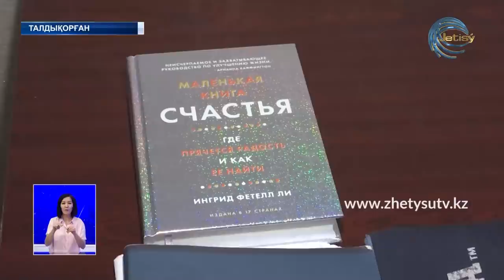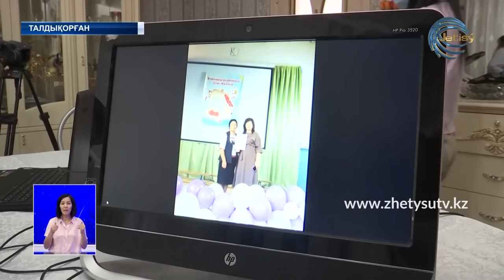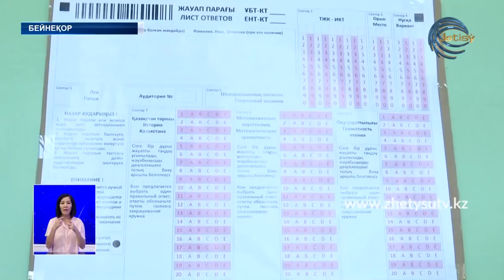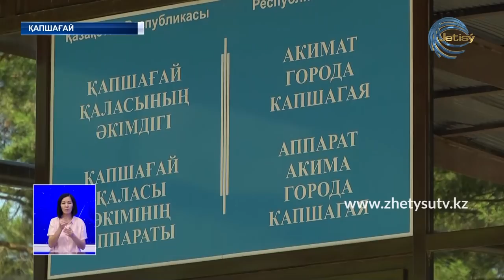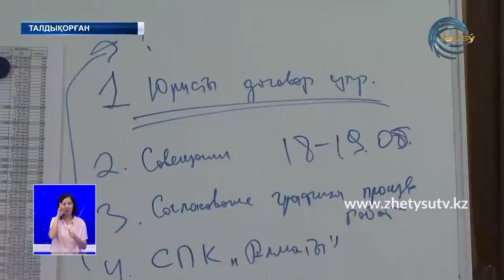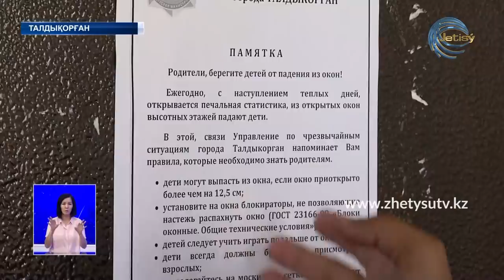ЖЕТІСУ ЖАҢАЛЫҚТАРЫ (25.05.20) ТОЛЫҚ ШЫҒАРЫЛЫМ 20:30